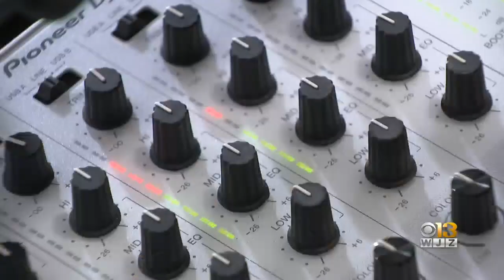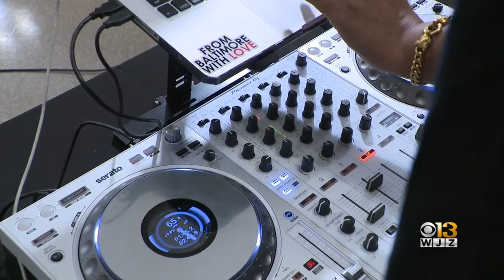Charm City Live bringing flavor, style to downtown Baltimore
Charm City Live will be this weekend at War Memorial Plaza